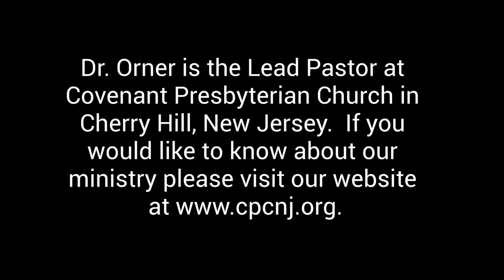He Is Risen Indeed!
The Paschal Greeting, "He is Risen.  He is Risen Indeed," should not be something we say only at Easter.  Dr. Orner explains how come.